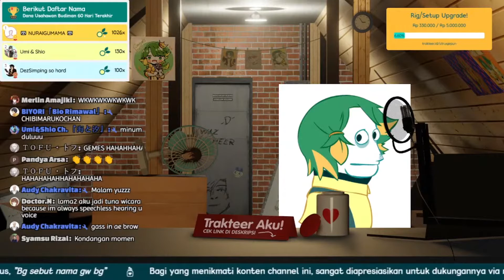I Don't Want To Miss A Thing - Aerosmith (Acapella) - Yuzu Viridio | VTUBER ID CLIP